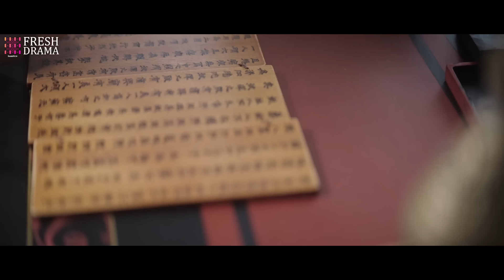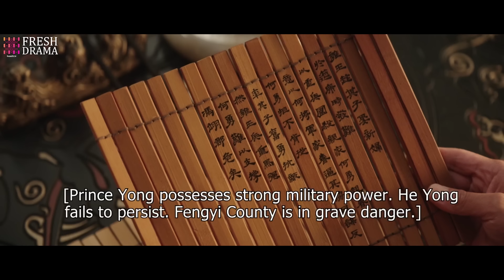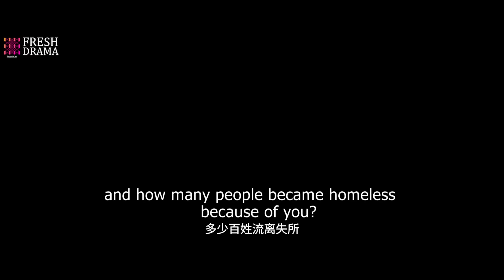灰姑娘馬上要訂婚，帥將軍覬覦人妻勇敢表白被拒絕！星汉灿烂 吴磊 赵露思 |Love Like The Galaxy